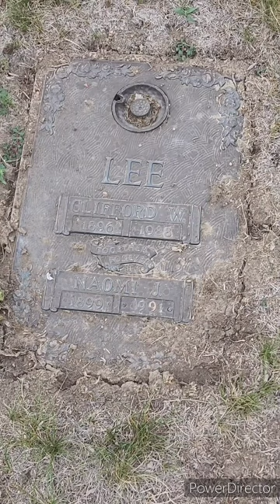The final resting place of Clifford Walker Lee